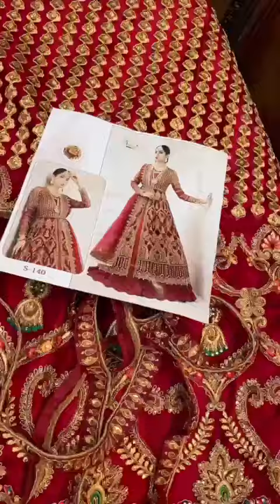*🥻MARIA.B (BRIDAL)* *"🎉wedding edition🎉* *_BY SHREE FABS_* *_Anarkali Collection_*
*🥻MARIA.B (BRIDAL)*
*"🎉wedding edition🎉*
*_BY SHREE FABS_*

*_Anarkali Collection_*

*Red Edition*

👉Fully embroidered Heavy Net sequence work & Diamond + Pearls work (Handwork)
👉🏻Fully Embroidered Velvet Patch for Daman (Attached)
👉Fully Embroidered Net Sleeves
👉Fully Embroidered sequence & Four side Heavy Border work Dupatta with Pearls (Diamond Work)
👉 Heavy Pure Santoon Bottom with Quality Material
👉 Heavy Ultra Satin Inner

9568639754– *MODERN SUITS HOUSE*